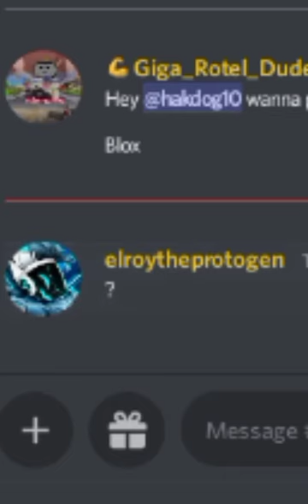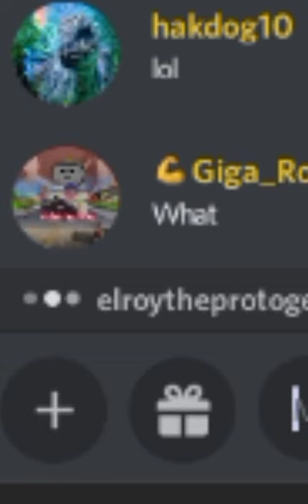Funny moments chatting in discord 👀 Part 1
idk I'm look bad type English
because im Filipino